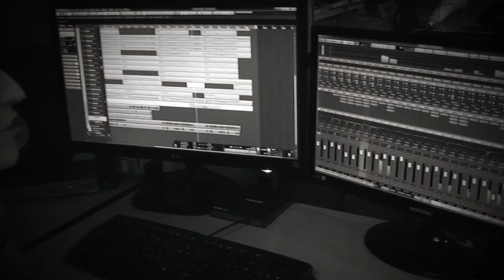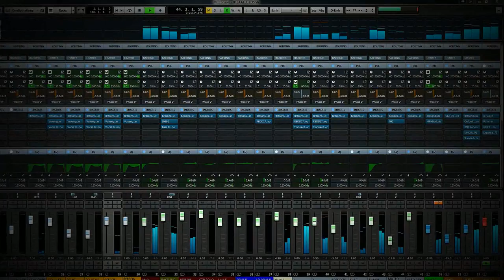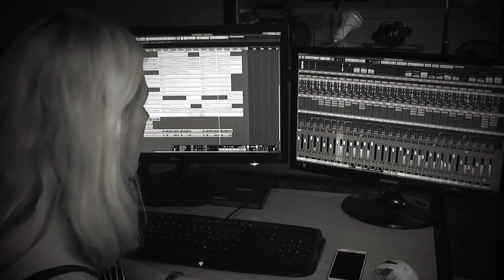Nienke de Ruiter - Ik laat jou los (Official Video)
Muziek, mix & mastering: Terry West Productions.
VideoClip: camera, montage & colorgrading: Terry West.